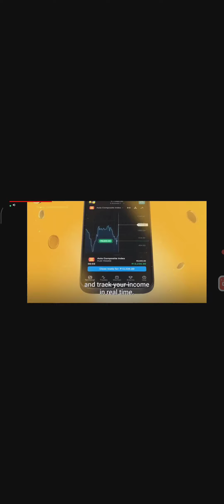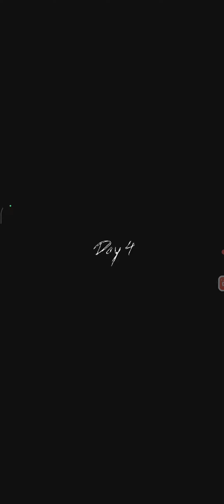"Granny Ka Khatarnak Khel: Jab Granny Ne Mujhe Pura Kha Liya!"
GrannyGaming Thrills

Granny SeBachaavNahi